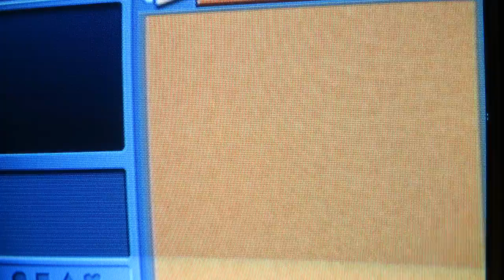Let's Play Pokemon Colosseum Part 8: On a Roll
So far no rage! :D